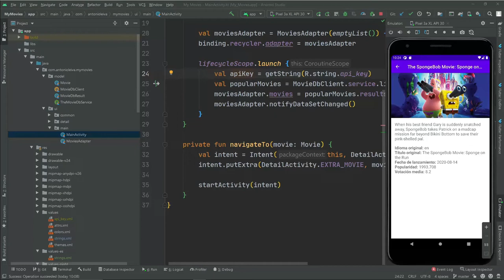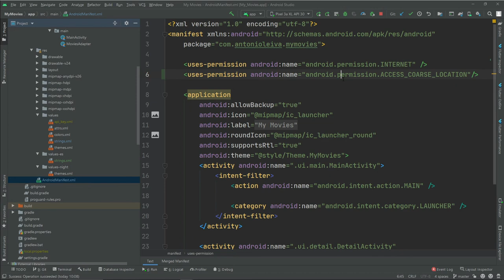Curso ANDROID desde cero - Definir permisos en el AndroidManifest #40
En esta lección veremos cómo definir los permisos en el AndroidManifest.

1️⃣ La situación de Kotlin en el mercado y la oportunidad de aprenderlo
2️⃣ Cómo empezar con Kotlin desde cero en pocos minutos
3️⃣ Cómo Kotlin puede hacerte mucho más productivo